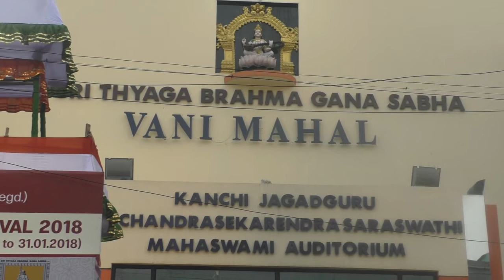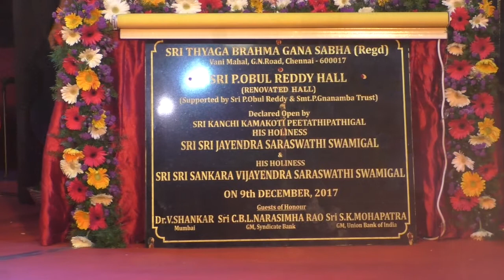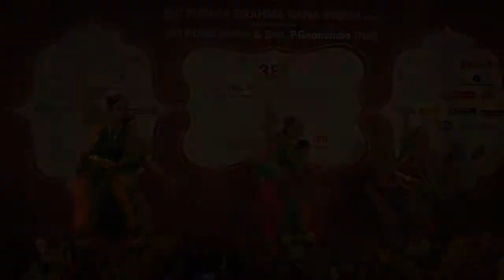Sri Thyaga Brahma Gana Sabha Opening evening and awards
Vanimahal, T. Nagar
Dec 9, 2017